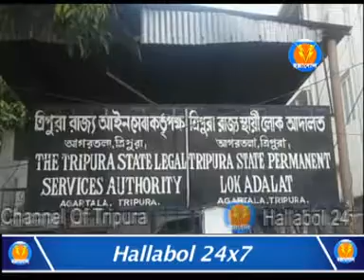শনিবার রাজ্যে লোক আদালত অনুষ্ঠিত হতে চলেছে